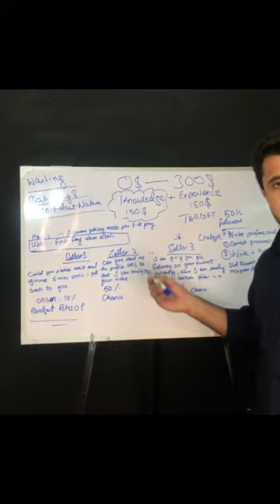SELLERS 15 PRO 🤑